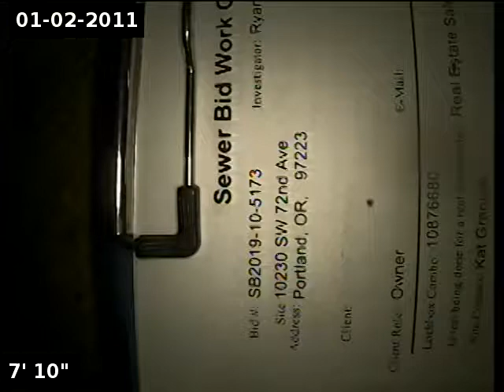10230 SW 72nd ave